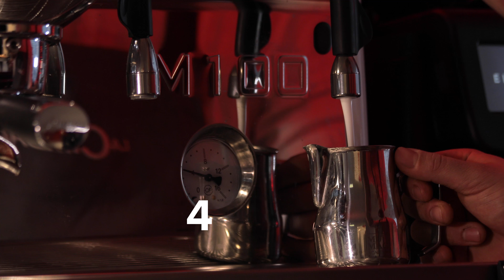Gentleman (Milkì Mix) - Recipe based on cold frothed milk, amaretti, white chocolate and peach [eng]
Amaretti, white chocolate and peach. Coffee-based refinement. Discover Gentleman, the cold frothed milk recipe made with M100i